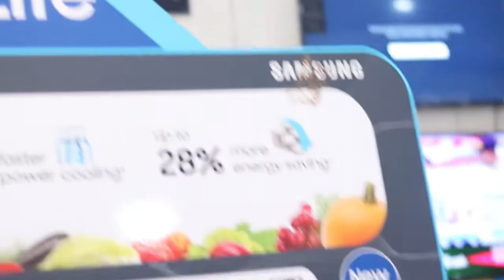My 1st Refrigerator for Gym at the age of 20 | REFRIGERATOR BUYING GUIDE 🔥🔥🔥